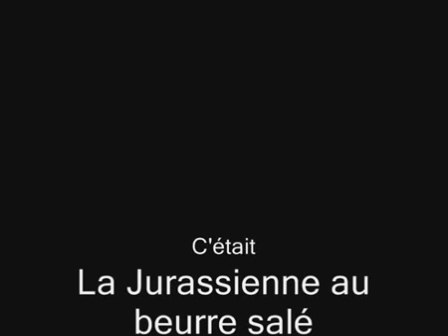Compo LudoV : La jurassienne au beurre salé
Voici ma dernière compo d'inspiration bretonne : La jurassienne au beurre salé.
Merci !